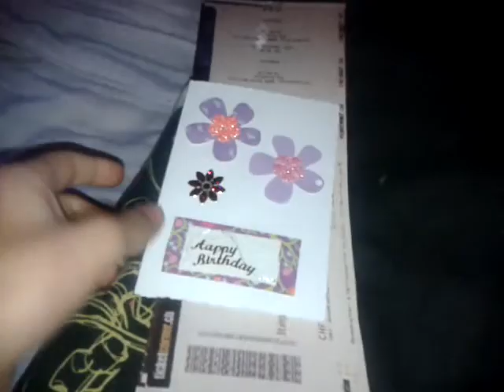Prank 2# |One Direction Tickets| [CZ]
Takze je tu NEW PRANK a je to tak ze, Segra mela narozky a ja ji dal jako darek 1D listky na koncert.. Ale nebyli pravy! :P

ALLinTwo Prank 2#